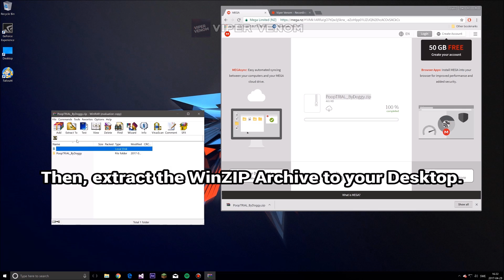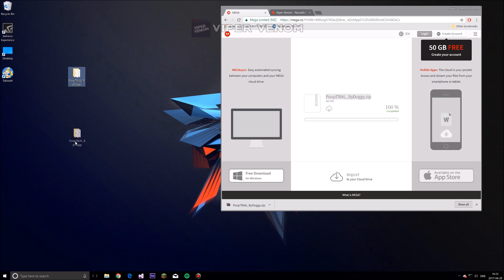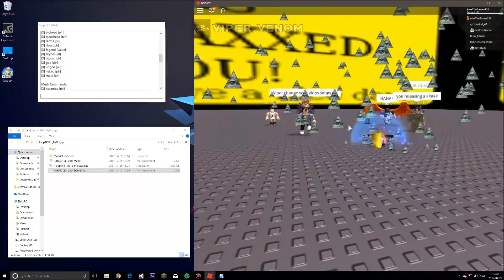NEW ROBLOX EXPLOIT: POOP V2 (PATCHED) FE ENABLED CMDS, SPONGEBOB, HARAMBE AND MORE! (April 29th)